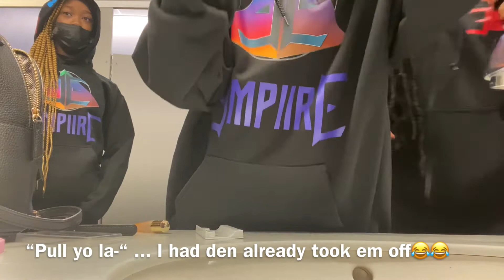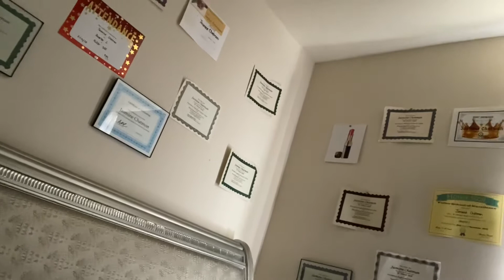BTS OF “2021 Mayhem” W/The Empiire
Team Instagram: @the_empiiredanceco

Becoming Freshman for a day: I BECAME A 9th GRADER FOR A DAY | Vlogmas Day 11